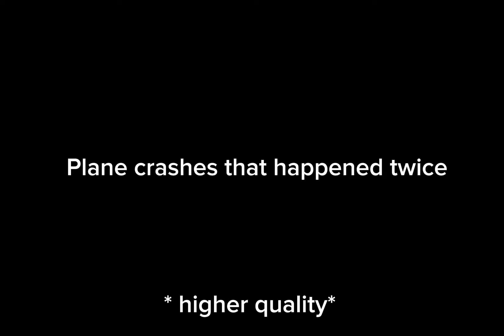Plane crashes that happened twice ￼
￼ Reason why I made this was because I keep seeing this on my for you page but the audio was always a bit laggy so I made a better ￼￼￼one!